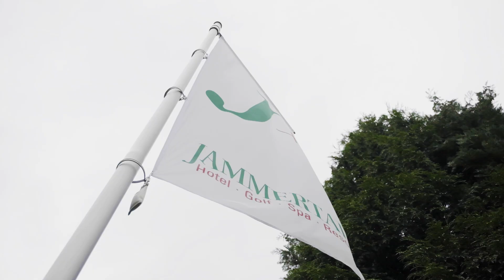Lammburger mit Petersiliensalat – Stephan Schnieder kocht!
Lammfleisch und das Osterferst gehört für viele fest zusammen. Passend zum anstehenden Feiertag hat unser Juniorchef Stephan Schnieder daher ein doch eher außergewöhnliches Rezept für euch: Burger vom Lamm, garniert mit einem leckeren Petersiliensalat. Viel Spaß und guten Appetit!

Z U T A T E N :

P E T E R S I L I E N S A L A T   M I T   T O M A T E N   &.  M I N Z E

Zutaten:
- 1 BD Petersilie glatt
- 1 BD Minze
- 1 Stk Schalotte
- 1 Stk Tomaten
- 1 Stk Gurke
- 1 Stk Zitronen
- Olivenöl
- Ahornsirup
- Salz, Pfeffer

Zutaten Patty:
- 750g Lammfleisch
- 1 Knoblauchzehe
- 1 TL Zimt
- 1 TL Kreuzkümmel
- 1 TL Paprika edelsüß
- 1 TL Paprika geräuchert
- 1 Stk Zitrone
- 1 TL  Minze
- Paprika florini
Sauerrahm